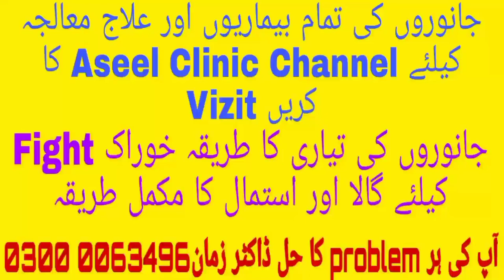Deworming Of Aseel rooster/Deworming Karne Ka Tarika By Aseel Clinic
Deworming Of Aseel Chicken Chicks
Deworming Karne Ka Tarika By Aseel Clinic
Note: Is channel par aap ko murgiyon ki bimariyan or un ka ilaj tafseel se dekhny ko milta he kion k is channel par main murgiyon ki bimariyon ke nuskhe Share karta hn or murgiyon ki bimari ka ilaj jitna ho saky kar k dikhata hon aor murgiyon ki farming karny ka tarika samjhata hon ta k logon ko poultry business ideas zyada se zyada share keay ja saken or jo log pochty hain k murgiyon ki bimari ke bare mein bataen aor meri koshish hoti hai k murgiyon ki bimari ki dawai practical tarika se samjaia jay ta k logon ko poultry diseases and treatment ki mukamal samjh a saky or kuch sawal karty hain k poultry diseases symptoms samjha dain YouTube par is baat k bary main aksar search kia jata hai k poultry diseases diagnosis and treatment to meri koshish hoti hai k mein poultry treatment ke tamam topics ko cover karon Insha Allah In this video i explain how to take good health care of your pets with some medicine and boosters Hope you all enjoy my video so please like share and subscribe my youtube channel Thank You
Hindi,
Urdu,
murga aseel,
aseel murga ki awaaz,
pure aseel murga,
Pigeons,